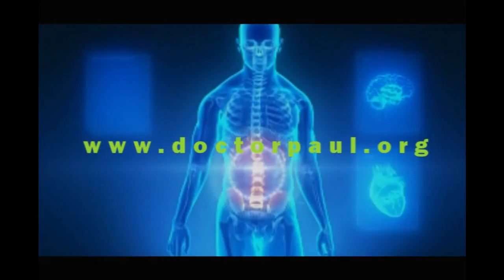Pancreatic Pseudocyst: Most Important Things about Symptoms and Diagnosis